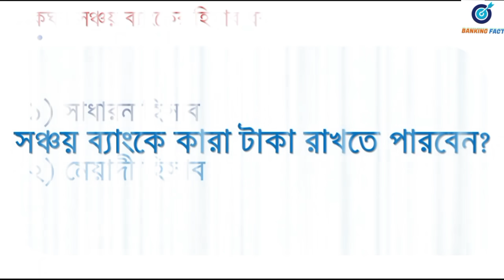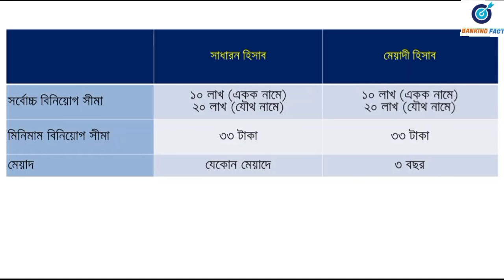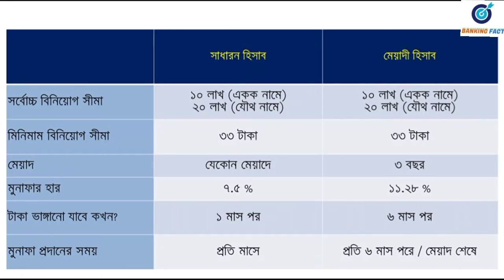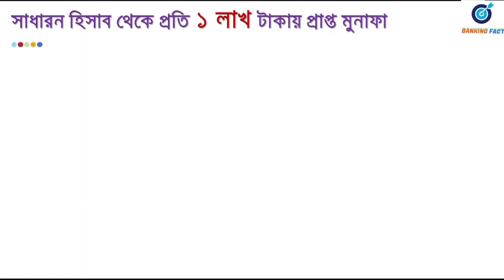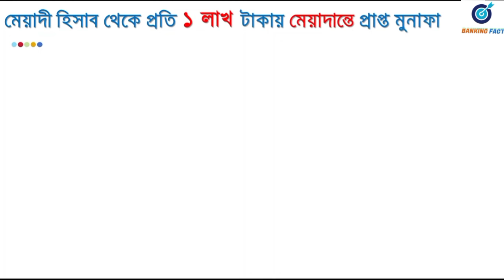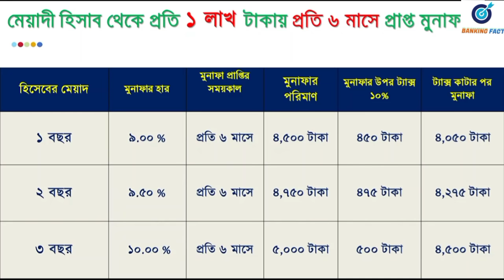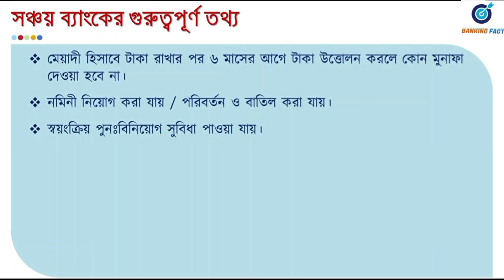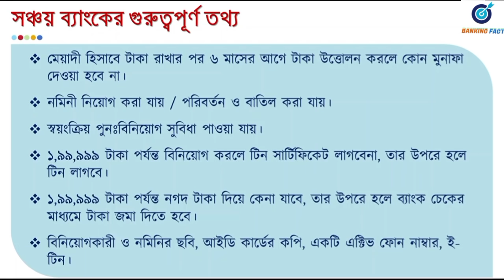পোস্ট অফিসে টাকা রাখার নিয়ম ২০২৩ | Post Office Fixed Deposit Scheme 2023 | ডাকঘর সঞ্চয় ব্যাংক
সঞ্চয়পত্রের পর ডাকঘর সঞ্চয় ব্যংকের প্রতি মানুষের আগ্রহ সবচেয়ে বেশি। তার অন্যতম কারন হচ্ছে ডাকঘর ব্যংকের সঞ্চয় মুনাফার হার যেকোন ব্যাংকের চেয়ে বেশি। দ্বিতীয়ত, ডাকঘর সঞ্চয় ব্যংকে বিনিয়োগ ১০০% ভাগ নিরাপদ। ডাকঘর সঞ্চয় ব্যংকের টাকা জমা রাখা থেকে টাকা উত্তোলন করা পর্যন্ত সকল বিষয় জেনে নেওয়া খুব জরুরী। ডাকঘর সঞ্চয় ব্যংকের বিষয়ে সকল তথ্য আপনি কোন ওয়েবসাইট কিংবা কোন ভিডিওতে সম্পূর্ণ নাও পেতে পারেন। তাই ব্যাংকিং  ফ্যাক্টের আজকের ভিডিওতে ডাকঘর সঞ্চয় ব্যংকের প্রতিটি বিষয় আপনাদের জানাবো এতে আপনারা ১০০% সঠিক সকল তথ্য জানতে পারবেন।

How to invest in dakghar sanchay bank 2023,
ডাকঘর সঞ্চয় ব্যংক,
dakghar sanchay bank,
post office,
credit card fact,
fixed deposit,
sanchaypatra,
post office rd scheme,
dakghor sanchay scheme,
dps,
fixed deposit,
post office,
bangladesh bank sanchayapatra,
bangladesh sanchayapatra,
sanchayapatra rate,
sanchayapatra new rate 2023,
sorkari sanchayapatra,
sanchaypatra,
sanchayapatra interest rate 2023,